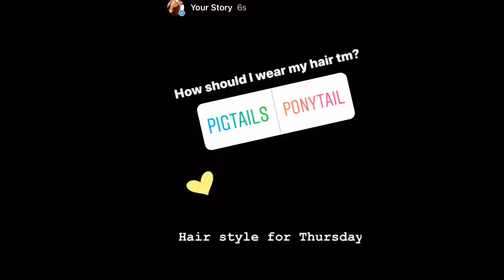My Followers Choose My Hairstyles For a Week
Music